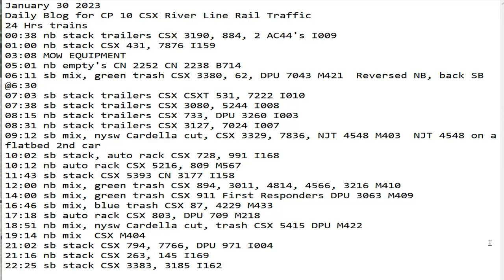January 30 2023 BigTrains.TV CP 10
24 Hrs trains
00:38 nb stack trailers CSX 3190, 884, 2 AC44's I009
01:00 nb stack CSX 431, 7876 I159
03:08 MOW EQUIPMENT
05:01 nb empty's CN 2252 CN 2238 B714
06:11 sb mix, green trash CSX 3380, 62, DPU 7043 M421  Reversed NB, back SB @6:30
07:03 sb stack trailers CSX 531, 7222 I010
07:38 sb stack trailers CSX 3080, 5244 I008
08:15 nb stack trailers CSX 733, DPU 3260 I003
08:31 nb stack trailers CSX 3127, 7024 I007
09:12 sb mix, nysw Cardella cut, CSX 3329, 7836, NJT 4548 M403  NJT 4548 on a flatbed 2nd car
10:02 sb stack, auto rack CSX 728, 991 I168
10:12 nb auto rack CSX 5216, 809 M567
11:43 sb stack CSX 5393 CN 3177 I158
12:00 nb mix, green trash CSX 894, 3011, 4814, 4566, 3216 M410
14:00 sb mix, green trash CSX 911 First Responders DPU 3063 M409
16:46 sb mix, blue trash CSX 87, 4229 M433
17:18 sb auto rack CSX 803, DPU 709 M218
18:51 nb mix, nysw Cardella cut, trash CSX 5415 DPU M422
19:14 nb mix  CSX M404
21:02 sb stack CSX 794, 7766, DPU 971 I004
21:16 nb stack CSX 263, 145 I169
22:25 sb stack CSX 3383, 3185 I162